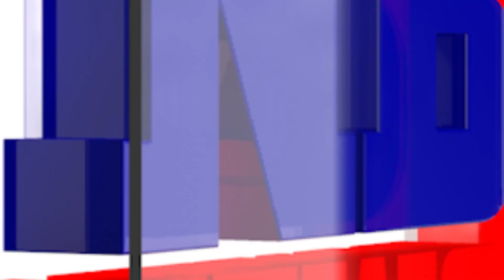তেজপুৰত ভূত! দপদপাই জ্বলিছে ঘৰ, মৰণাৰ ধান!